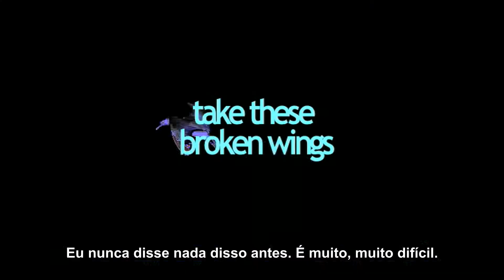Documentário sobre Esquizofrenia, Recuperação sem Remédios, "Pegue essas Asas Partidas"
Disponível para venda (com legendas em português) pelo ••• "Pegue Essas Asas Partidas" é um documentário de 75 minutos sobre a recuperação da esquizofrenia sem uso de remédios, com Joanne Greenberg (autora do best-seller "Nunca lhe prometi um jardim de rosas") e recuperada há mais de cinquenta anos, e Catherine Penney, recuperada há mais de trinta anos. Entrevistas com Peter Breggin, Robert Whitaker e Bertram Karon. Dirigido por Daniel Mackler.